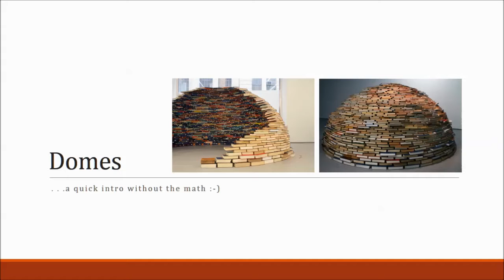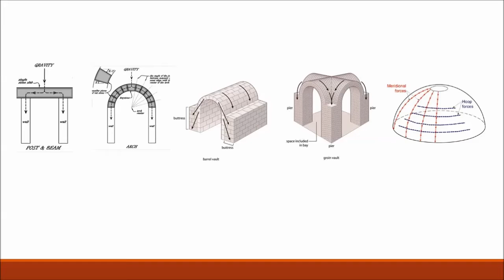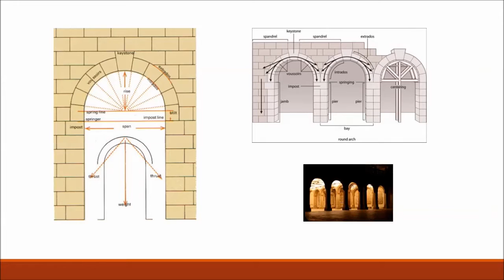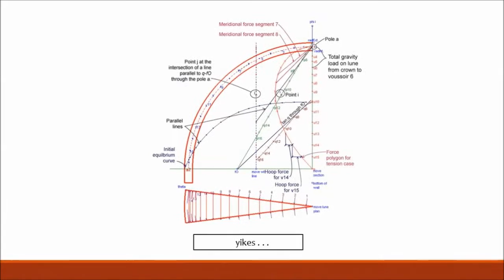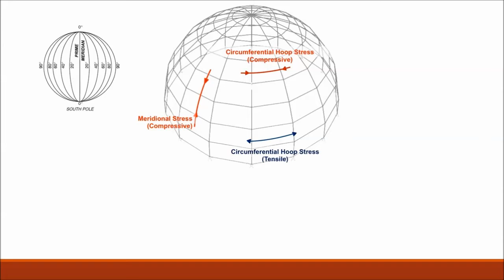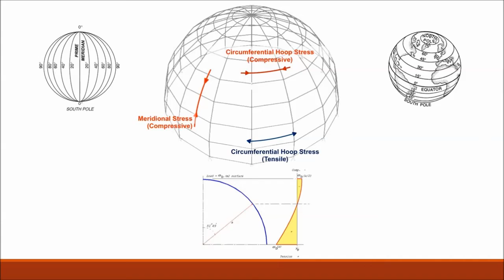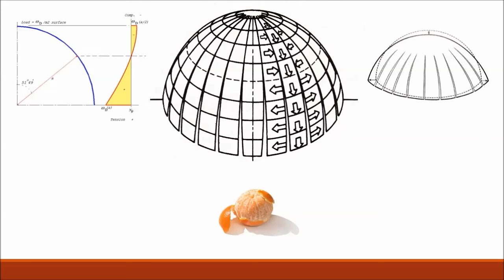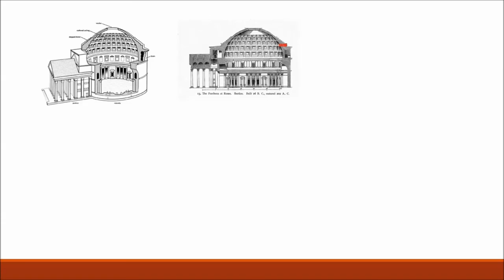Khan Academy #1 AP, architecture Domes, a quick intro without the math